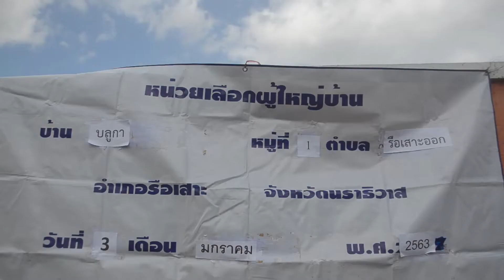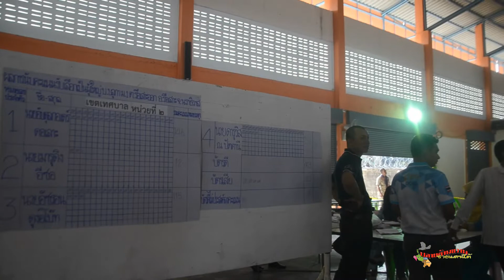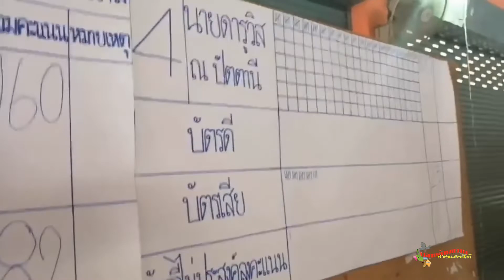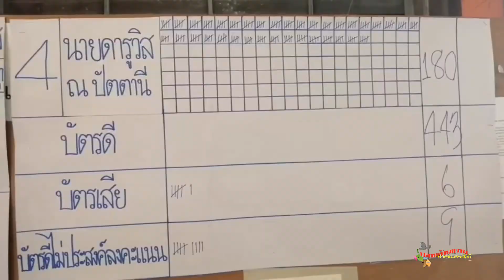ผลการเลือกตั้ง ผู้ใหญ่บ้าน หมู่1 บ้านบลูกา “ดารูวิส ณ ปัตตานี” ได้รับความไว้วางใจจากชาวบ้าน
ผลการเลือกตั้ง ผู้ใหญ่บ้าน หมู่1 บ้านบลูกา  “ดารูวิส  ณ ปัตตานี”  ได้รับความไว้วางใจ  ชาวอำเภอรือเสาะ ให้ความสนใจการเลือกตั้ง ผู้ใหญ่บ้าน อย่างคึกคัก
ประพันธ์  ฤทธิวงศ์  บก.เวปปลายด้ามขวาน@ชายแดนใต้
       ช่วงเช้าของวันที่3  มกราคม  2563 ที่ผ่านมา ที่ศาลาประชาคมอำเภอรือเสาะ จังหวัดนราธิวาส  ซึ่งเป็นสถานที่ใช้สิทธิลงคะแนนเลือกตั้ง เพียงหน่วยเดียวได้มีการเลือกตั้งผู้ใหญ่บ้าน หมู่1 บ้านบลูกา ตำบลรือเสาะออก อำเภอรือเสาะ จังหวัดนราธิวาส  หลังจากนายนายรอยาลี  มูซอผู้ใหญ่บ้านหมู่ 1 บ้านบลูกา  ได้เกษียณอายุครบ 60 ปีโดยได้มีผู้สมัครผู้ใหญ่บ้านจํานวน 4 คน เบอร์ 1 นายอับดุลกอเดร์   ดอเลาะ เบอร์ 2 นายมารูดิง  อีซอ เบอร์ 3 นายอัชรอน  ดูงอโบ๊ท.เบอร์ 3 และ นายดารูวิส  ณ ปัตตานี  เบอร์ 4 เป็นไปอย่างคึกคัก หลังเปิดหีบให้มีการลงคะแนน ในช่วงเช้ามีผู้เดินทางมาลงคะแนนกันเป็นจํานวนมาก โดยวิชาญ  ชัยเศรษฐสัมพันธ์   นายอำเภอรือเสาะ เดินทางมาดูแลความเรียบร้อย พร้อมจัดกำลังเจ้าหน้าที่ ตำรวจ ฝ่ายปกครอง อส. คอยดูแลความสงบเรียบร้อย
         ผลจากการเลือกตั้ง นายอับดุลกอเดร์  ดอเลาะ  เบอร์ 1 ได้คะแนน 560  ได้อันดับ 2  นายมารูดิง  อีซอ  เบอร์ 2 ได้คะแนน 111 ได้อันดับ 4 นายอัซรอน ดูงอโบ๊ท เบอร์ 3 ได้คะแนน 456 อันดับ3 และนายอารูวิส  ณ ปัตตานี  เบอร์ 4  ได้คะแนน  615  ได้อันดับ 1   มีผู้มาใช้สิทธิ์ 1,756 คิดเป็นร้อยละ 62.7 จากจำนวนผู้มีสิทธิ์เลือกตั้งจำนวนทั้งสิ้น 2, 907  คนบัตรเสีย 68ใบ ไม่ประสงค์ลงคะแนน 19 ใบ ผู้ที่ได้รับเลือกเป็นผู้ใหญ่บ้าน หมู่ ที่1 บ้านบลูกา คือ นายดารูวิส  ณ ปัตตานี ซึ่งมาแทนผู้ใหญ่บ้านแทนนายรอยาลี มูซอ ที่เกษียณไป